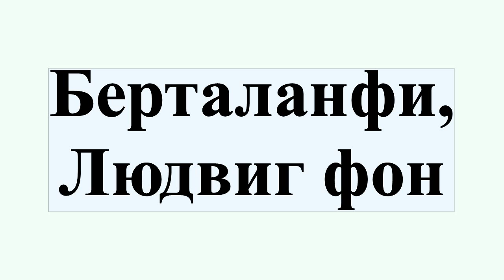Берталанфи, Людвиг фон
Карл Людвиг фон Берталанфи — австрийский биолог, постоянно проживавший в Канаде и США с 1949 года.Первооснователь обобщённой системной концепции под названием «Общая теория систем».Постановщик системных задач — прежде всего, в сфере разработки математического аппарата описания типологически несходных систем.Исследователь изоморфизма законов в различных сегментах научного знания.